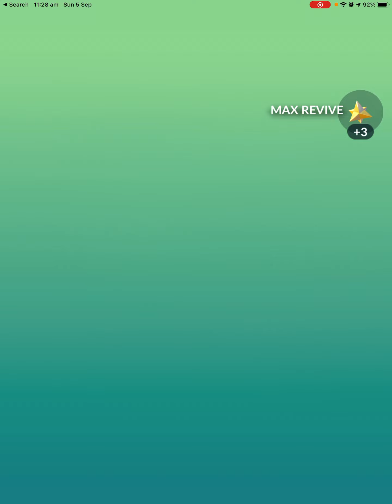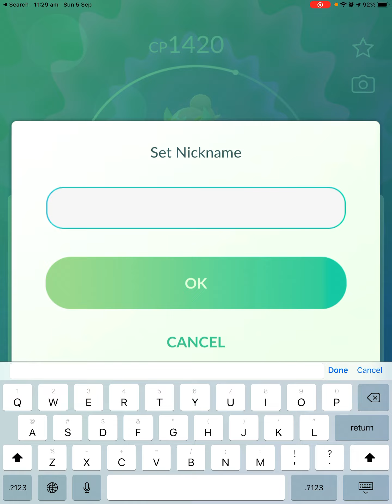Getting Hoopa in Pokémon Go!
Hoopa!